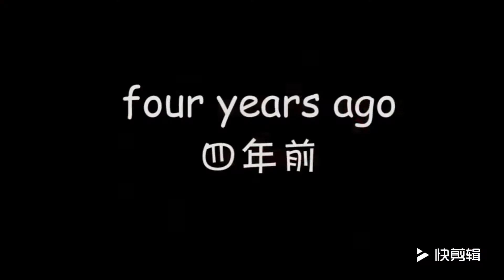Christmas Mother,cartoon,妈妈，流氓兔